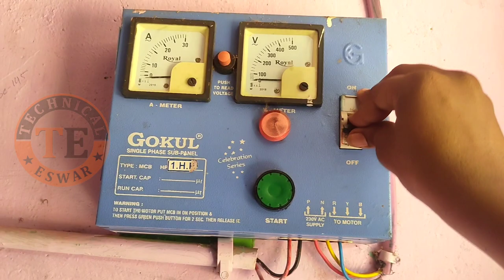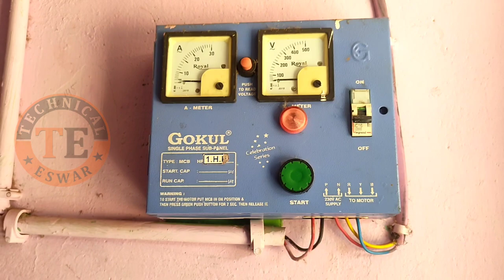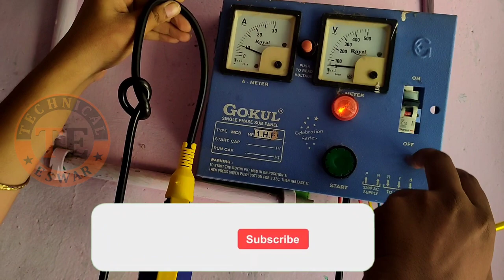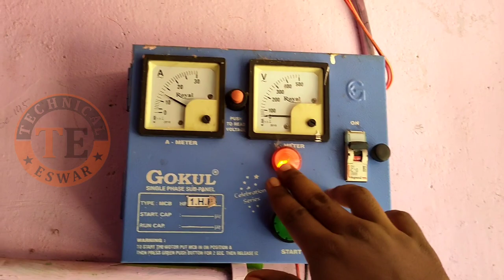Automatic Motor on/off Using Float Switch | Float Switch Wiring Instructions for Water Tank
Electrtic and plumbing,how to become a plumber,
plumbing works in construction,
types of plumbing,
what is plumbing system,
plumbing work images,
plumbing guide,
plumbing diagram for bathroom,
bathroom plumbing layout drawing,
bathroom plumbing diagram for rough in,
basic bathroom plumbing layout,
plumbing work in bathroom,
bathroom plumbing diagram concrete slab,
plumbing diagram for house on slab,
bathroom plumbing rough in dimensions,
house plumbing system diagram,
plumbing system in building,
bathroom plumber fitting,
bathroom plumbing design,
bathroom water pipe fitting,
bathroom pipe fitting diagram,
plumber fitting video,
basic bathroom,
 plumbing layout,
plumber fitting video,
bathroom pipe fittings,
bathroom mixer fitting,
bathroom plumbing design,
bathroom fitting,
electric works fort wayne tours,
electric works development,
fort wayne electric works news,
electric works tours,
electric works fort wayne address,
electric works project fort wayne,
electric works fort wayne video,
city of fort wayne electric works,
electrical works in construction,
electrical works leesburg fl,
electrical works inc,
electrician leesburg fl,
how to do electrical work,
electricians in lake county florida,
electrical work video,
electrical work contract,
phases of electrical work,
electrical work in construction field,
what is electrical installation work,
electrical installation in building construction,
electrical installation procedure,
electrical wiring in building construction,
electrical construction,
electrical work in house construction,
electrical installation procedure,
electrical work in construction site,
steps for electrical wiring,
what is finish electrical,
finish electrical definition,
electrical installation procedure pdf,
electrical work for new house,